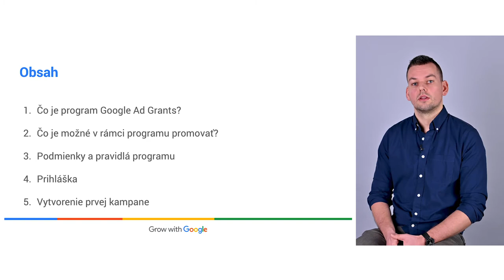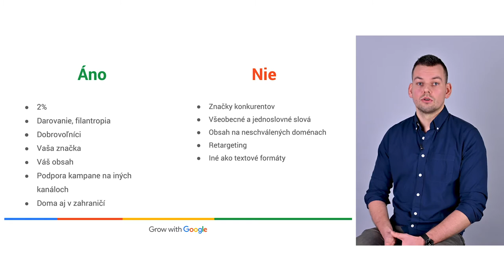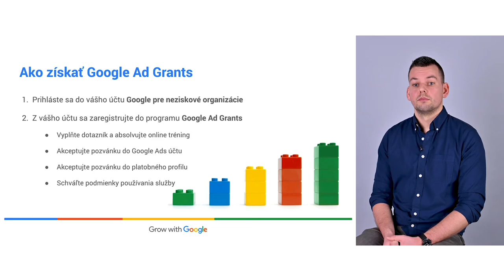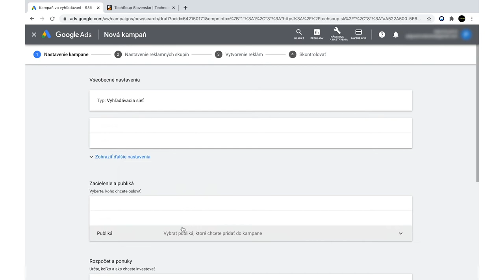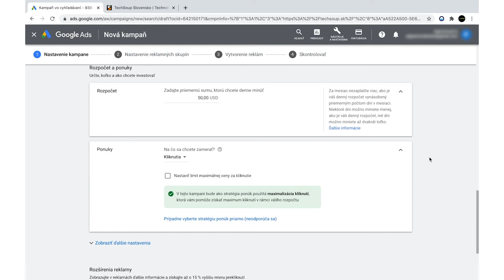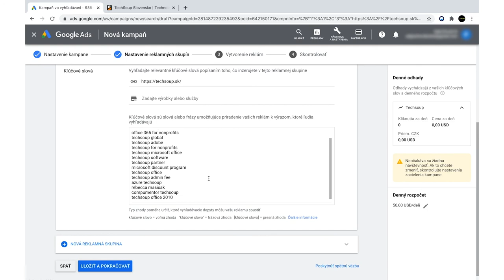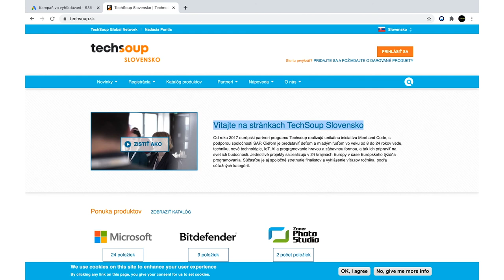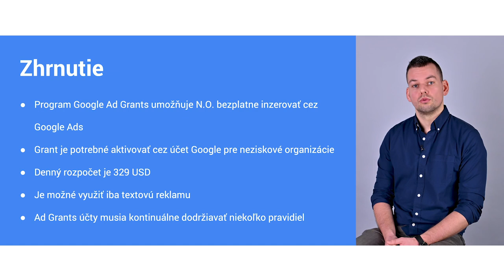Grow with Google: Úvod do Google Ad Grants (pre neziskové organizácie)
SK
Zistite, čo všetko program Google Ad Grants ponúka, a ako ho môžete využiť pre vašu neziskovú organizáciu.

CZ
Zjistěte, co všechno program Google Ad Grants nabízí a jak jej můžete využít pro vaši neziskovou organizaci.

0:00 - Úvod
0:49 - Čo je program Google Ad Grants?
3:55 - Na čo je možné grant využiť
5:28 - Aké sú pravidlá pre Google Ad Grants
7:40 - Ako ziskať Google Ad Grants
10:04 - Praktická ukážka vytvorenia novej kampane